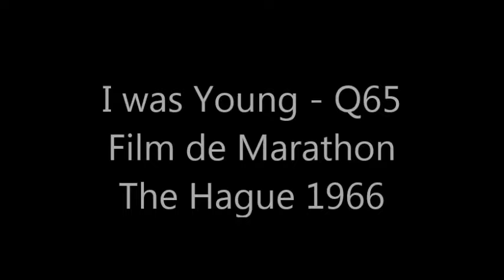I was Young - Q65 - 8-mm De Marathon Den Haag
I was Young Q65 - Fimfootage De Marathon The Haque 1966

Thanks Joop Roelofs!